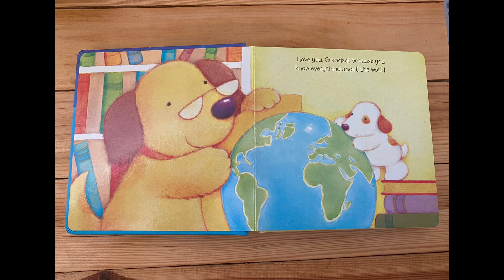I love my Grandad